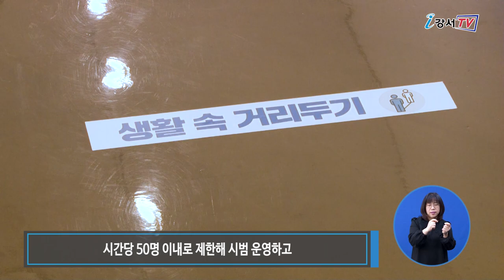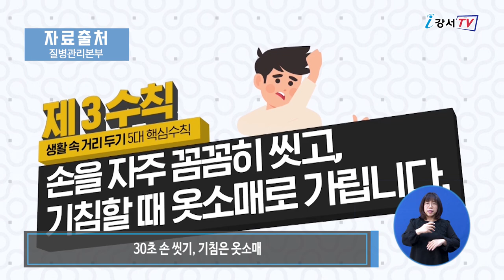강서구, 생활방역체계 가동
최근 코로나19 집단감염이 끊이지 않아 재확산 우려가 커지고 있는데요.
생활 속 거리두기 기본 지침 준수가 매우 중요해졌습니다.
강서구가 일상생활에서 감염예방활동을 지속해나가는 생활방역체계를 이어갑니다.

강서구는 코로나19로 인해 운영이 중단됐던 공공시설을 단계적으로 개방할 예정입니다.

허준박물관과 겸재정선미술관은 개인관람 위주로 시간당 50명 이내로 제한해 시범 운영하고, 문제점을 보완해 21일부터 정상운영에 들어갑니다.
실내체육시설은 기존 회원부터 제한된 형태로 시범 운영한 뒤 21일부터 정상 운영하며, 실외 체육시설은 밀접 접촉을 막기 위해 운영시간과 수용인원을 조정하고 발열체크, 마스크 착용 등을 강력하게 적용해 운영합니다.

구민들이 많이 방문하는 구립도서관은 지난 8일부터 출입 시 발열체크, 방문 대장 작성, 이용인원 제한 등 방역수칙을 준수하며 운영하고 있습니다.
동 주민센터 자치회관과 어르신들이 많이 이용하는 경로당, 노인복지관 등은 코로나19 확산 정도와 개별 시설 상황 등을 점검한 후 운영 재개 여부를 결정할 예정입니다.

강서구는 민간시설에 대해서도 방역지침 준수 안내와 지속적인 확인 점검에을 철저히 하고 있습니다.

강서구는 코로나19 집단 감염을 막기 위해 아프면 3~4일 집에 머물기, 두 팔 간격 건강 거리두기, 30초 손 씻기, 기침은 옷소매, 매일 두 번 이상 환기, 주기적 소독, 거리는 멀어져도 마음은 가까이 등 개인 방역 5대 기본수칙을 정해 홍보하고 있습니다.

강서구는 코로나19 재유행이나 새로운 바이러스 감염병 확산에 대비해 지금까지 대처해왔던 과정과 사례 등을 바탕으로 미흡했던 부분을 보완하는 등 사회재난 매뉴얼을 재정비하고 있습니다.